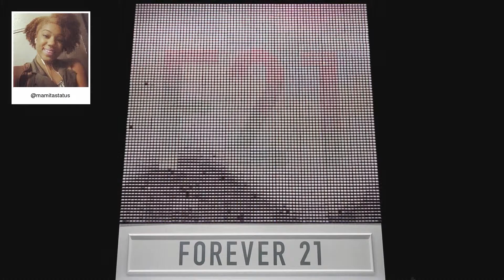F21 Thread Screen